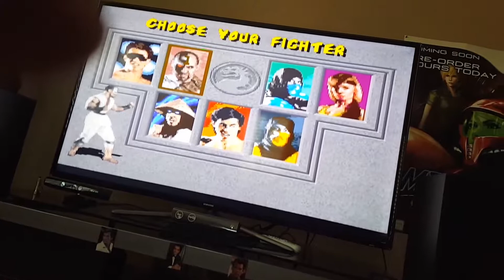Mortal kombat snes hd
Anybody remember the mortal Monday magazine ads besides me???